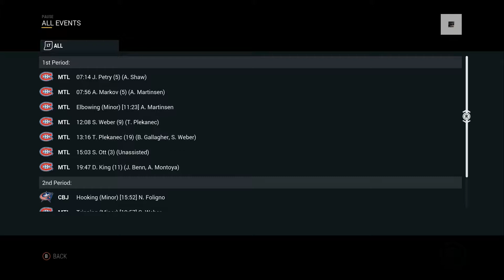NHL 17 - Montreal Canadiens vs Columbus Blue Jackets - Xbox One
Watch me play my 34th Season Mode game as the Montreal Canadiens. Tonight's opponent is the Columbus Blue Jackets. This is played on the Xbox One version of NHL 17 set to Pro Difficulty, using Hybrid Controls.

MONTREAL CANADIENS 6, COLUMBUS BLUE JACKETS 0

FIRST PERIOD:
MTL 7:14 Jeff Petry 5 (A. Shaw)
MTL 7:56 Andrei Markov 5 (A. Martinsen)
MTL 12:08 Shea Weber 9 (T. Plekanec)
MTL 13:16 Tomas Plekanec 19 (B. Gallagher, S. Weber)
MTL 15:03 Steve Ott 3 (unassisted)
MTL 19:47 Dwight King 11 (J. Benn, A. Montoya)

SECOND PERIOD:
No scoring

THIRD PERIOD:
No scoring

SHOTS: MTL 39, CLB 15
POWERPLAYS: MTL 0-1, CLB 0-2
PP MINS: MTL 2:00, CLB 4:00
TIME ON ATTACK: MTL 5:17, CLB 5:43

THREE STARS:
#1 - CLB - Sergei Bobrovsky - 1.33 GAA, 25 Saves, .962 save %
#2 - MTL - Tomas Plekanec - 1 Goal, 1 Assist (2 Points) 2 hits
#3 - MTL - Shea Weber - 1 Goal, 1 Assist (2 Points) 1 hit

DATE RECORDED: Thursday, September 14th 2017
RECORDING DEVICE: Hauppauge HD PVR2 Gaming Edition
RENDERING SOFTWARE: Pinnacle Studio 17 Ultimate